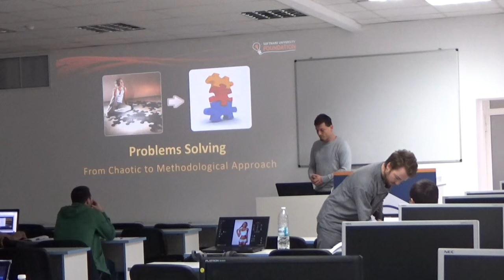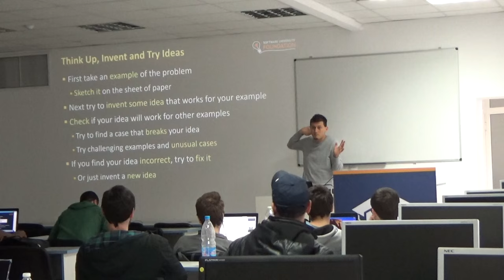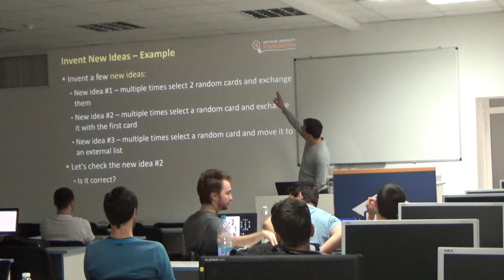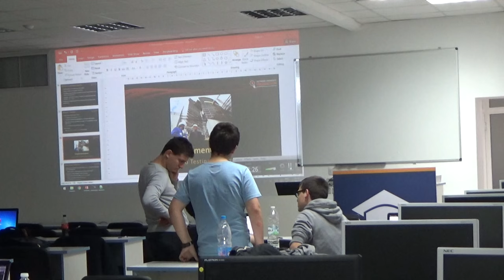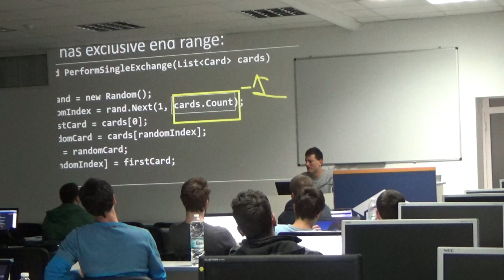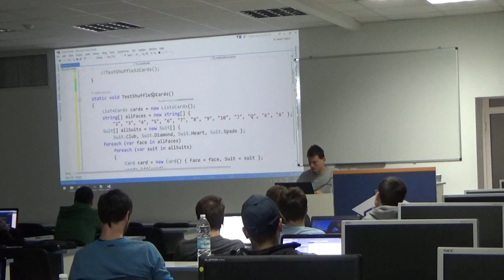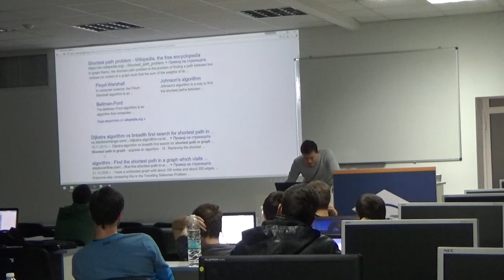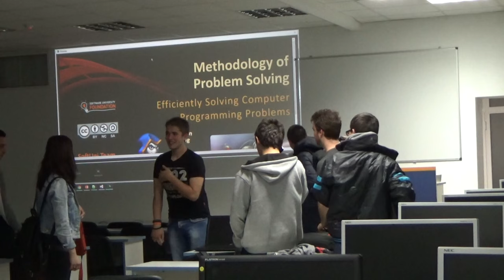Методология за решаване на задачи по програмиране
Тема: Методология за решаване на задачи по програмиране
Курс: Алгоритми - април 2016
Трейнър: Светлин Наков
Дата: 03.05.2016